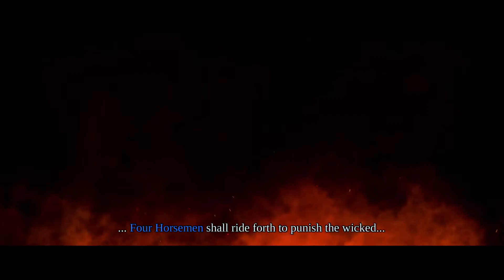Darksiders: Warmastered Edition 1 - Audio Issues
Welcome to the new play through on the channel! I have waited so long to record this game for you guys. It's honestly one of my favorite games series I have played, so now you guys can enjoy it with me!

Follow mine and Jamie’s “Together” account!